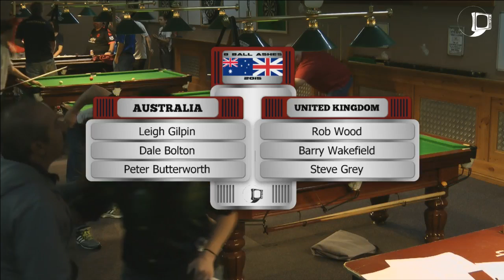8 Ball Ashes 2015 Test 1 of 2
The 3rd annual test series, held at Potters Pool Hall in Dandenong, Victoria